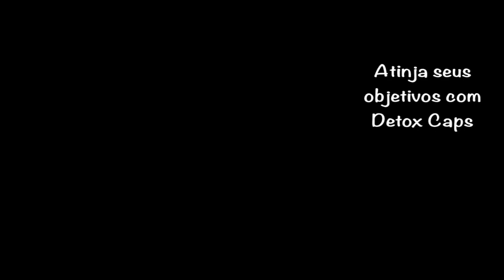Como emagrecer rápido - 2021 - detox caps depoimentos 20201212711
Os motivos normalmente são esses:
- metabolismo lento

Aproveite!